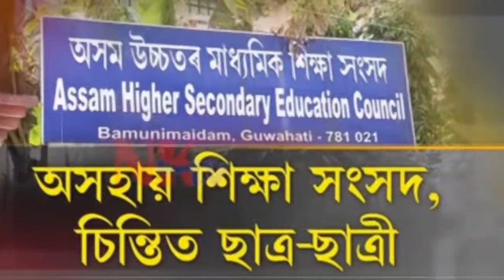Big Update//চৰম অনিশ্চয়তাত HSLC & HS ফলাফল//HS 1st Year পৰীক্ষাক লৈ শিক্ষামন্ত্ৰীৰ বৃহৎ ঘোষণা//SEBA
মেট্ৰিক-HS ফলাফলৰ//জুনৰ প্ৰথম সপ্তাহত  নোলায় Result//HS 1st Year ফলাফল কেতিয়া//SEBA-AHSEC সাজু নহয়

AHSEC অধ্যক্ষই কি কলে?//একেলগৰ কাৰোবাৰ কালি HS 1st Year পৰীক্ষা হব, কাৰোবাৰ নহব - এয়া উচিত নে?

AHSEC Big Update//HS 1st Yearৰ পৰীক্ষাৰ্থীক লৈ শিক্ষা সংসদৰ হেতালি//HS Final Exam 2023 Date Announced

Big Update//মেট্ৰিক-HSৰ ফলাফল কালি ঘোষণা হব নেকি?//HS 1st Year Exam Will Start Again//SEBA & AHSEC

প্ৰকাশ মেট্ৰিক-HS ফলাফলৰ চূড়ান্ত খবৰ//HS 1st Year পৰীক্ষাৰ নতুন Routine//SEBA & AHSEC Latest News

Big Update//মেট্ৰিক-HS ফলাফলকলৈ মুখ্যমন্ত্ৰীৰ চূড়ান্ত ঘোষণা//HSLC Result 2022 Date// HS Result Date

Big Update//মেট্ৰিক-HS ফলাফলৰ Final Date ঘোষণা কেতিয়া?//Above 90% Students Pass In HSLC//SEBA&AHSEC

Big Update//মেট্ৰিক-HS Results Final Date ঘোষণা হৈছেনে?//HSLC & HS Compartmental Exam?//SEBA & AHSEC

HSLC & HS Results Date Big Announcement//মেট্ৰিক-HSৰ ফলাফলৰ তাৰিখৰ লগতে Compartmental Examৰ তাৰিখ

Big Update//মেট্ৰিক & HSৰ ফলাফলৰ ডাঙৰ ঘোষণা//SEBA & AHSEC Big Issue//HSLC & HS Exam 2022 Results

Big Update//মেট্ৰিক,HSৰ ফলাফল কেতিয়া ঘোষণা কৰিব SRBA-AHSECয়ে?//When HSLC & HS Exam 2022 Results?

Big Update//মেট্ৰিক, HS পৰীক্ষাৰ উত্তৰ বহি চেকৰ Hidden ভিডেও//Maximum Grace Marks কিমান দিয়া হৈছে

ভয়ংকৰ খবৰ//Good News For HS Students//Big Issue মেট্ৰিকৰ পৰীক্ষাৰ্থীৰ বাবে//HSLC & HS Exam Result

Big Announcement//মেট্ৰিক-HSৰ পৰীক্ষাৰ্থীৰ বাবে ডাঙৰ ঘোষণা//Laptop & Scooter For HSLC & HS Students

ভয়ানক খবৰ//HSLC & HS Exam 2022 Results Date//Notification: HS 1st Year Question Paper//SEBA & AHSEC//ভয়ংকৰ খবৰ

Big Update//HSLC & HS Exam 2022 Results//Marks Increased For All// Compartmental Exam//SEBA & AHSEC

Big Update//HSLC & HS Exam 2022 Results Big News//Results Websites Published//Results All Criteria

Big Update//HSLC & HS Exam 2022 Results Date//Education Minister Big Announcement For Students/SEBA

SEBA & AHSEC Big Announcement//HSLC & HS Exam 2022 Results Date Announce//মেট্ৰিক-HSৰ ফলাফল কেতিয়া

Big Update//HSLC & HS Exam 2022 News//SEBA & AHSEC Grace Marks With Condition/Will All Students Pass

Big Update//Students Huge Protest To Postponed HSLC & HS Exam 2022//SEBA & AHSEC//Board Exam News

Big Announcement//HSLC & HS Exam 2022 Breaking News//Important Update For Students//School & College

HSLC & HS Exam 2022 Big Update|Himanta Biswa Sharma's Announcement Regarding Board Exam|SEBA & AHSEC

HSLC & HS Exam 2022 Big Update//Ranoj Pegu Latest Announcement//Cancel Or Conduct HSLC & HS Exam

HSLC & HS Exam 2022 Big Update//Will HSLC & HS Exam Cancel Or May Postponed//SEBA-AHSEC Latest News

HSLC & HS Exam 2022 Big Update//Ranoj Pegu & Keshab Mahanta Breaking Announcement//SEBA & AHSEC News

HSLC Exam 2022 Big Update//SEBA Secretary Big Announcement//HSLC Pre-Board Exam Breaking News

Students//Schools Will Be Closed!//Will HSLC & HS Exam 2022 Be Held?//SEBA & AHSEC

Big Update For Students//Will Schools, Colleges Be Closed Again?//Ranoj Pegu Latest Announcement SOPBig Update For

HSLC & HS Exam Big Update//Ranoj Pegu Exam Breaking//Will Schools, Colleges Be Closed Any SOP Again